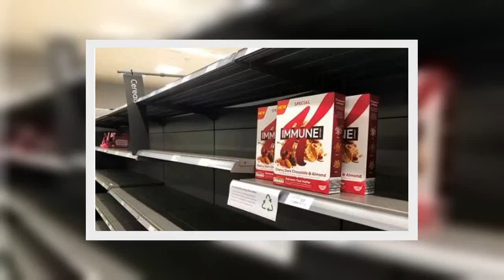Brexit food shortages: What to stockpile as no-de@l Brexit looms